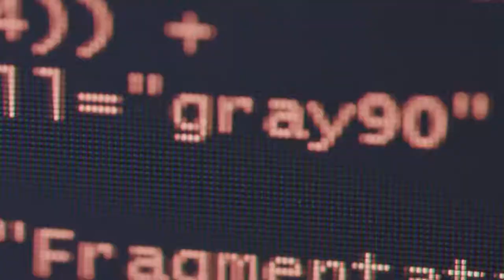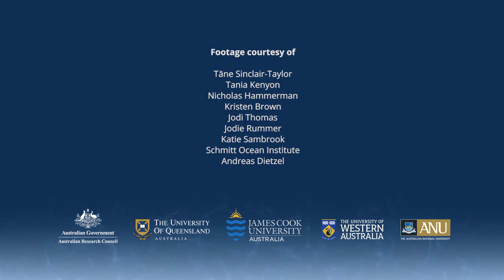Training the Next Generation of Global Leaders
The ARC Centre of Excellence for Coral Reef Studies was established in 2005, attracting two rounds of funding from the Australian Research Could under its ARC Centres of Excellence grants scheme. Our goal is to provide knowledge that fosters the sustainable use, adaptive governance and effective management of the world’s coral reefs to enhance human wellbeing. We achieve this through innovative, collaborative and transdisciplinary research that achieves a better understanding of the science, both social and natural, of the dynamic changes currently occurring on coral reefs worldwide.

In 2021, we developed a series of short films to showcase the achievements and impact of the ARC Centre of Excellence for Coral Reef Studies. Training the Next Generation of Global Leaders provides insight on our greatest legacy, the people we have trained. Featuring Dr Jenni Donelson (James Cook University), Professor Graeme Cumming (Director), Associate Professor Alana Grech (Assistant Director), Jeremy Horowitz (James Cook University/Queensland Museum), Distinguished Professor Terry Hughes (Director 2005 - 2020), Jennifer Lappin (Chief Operations Officer), and Dr Carrie Sims (Australian Institute of Marine Science/The University of Queensland).